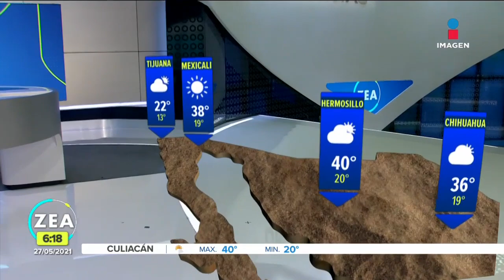Pronóstico del tiempo 27 de mayo de 2021 | Noticias con Francisco Zea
Escucha a Samantha Robles con el pronóstico del tiempo para este jueves.